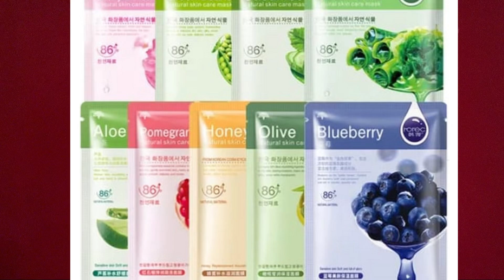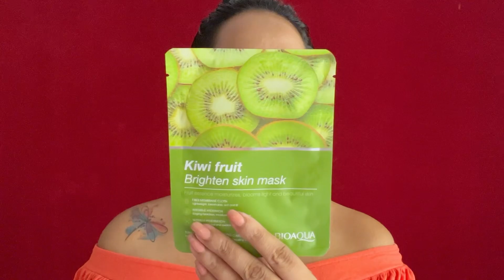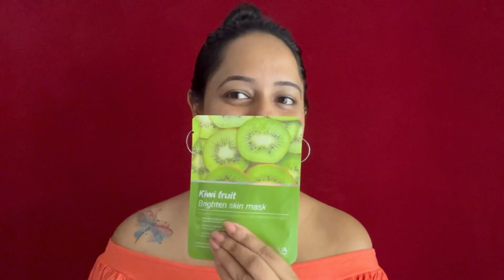How to use sheet Masks correctly | Sinhala |Best sheet masks for fair skin